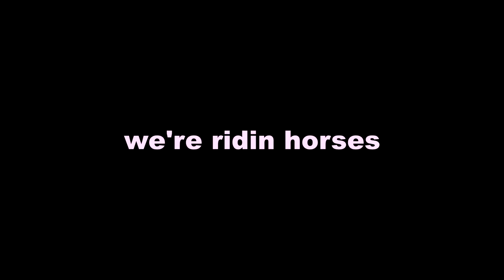The Best Bounty Hunters in all The Land!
Today we were tasked with finding some dude at Rathskeller Fork... and as the best bounty hunters in the world, I think we handled it very well!

1. Lizard For Lunch (Rango)
2. Triggernomerty - Red Dead Redemption Soundtrack
3. The Outlaw's Return - Red Dead Redemption Soundtrack
4. The Shootist - Red Dead Redemption Soundtrack
5. Mountain Banjo - Red Dead Redemption 2 Soundtrack
5.1 Grandfather's Clock - Armstrong Duane
6. Sunshine Stroll 2
7. Horseplay - Red Dead Redemption Soundtrack